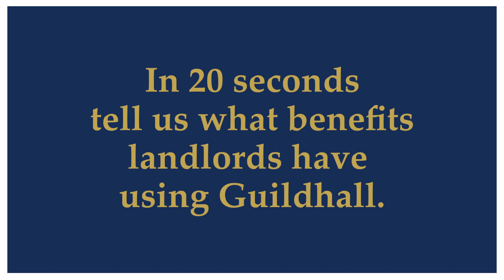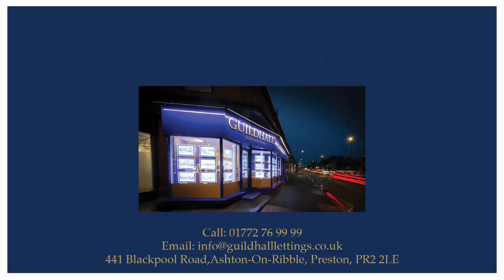Testimonial - Neil Darby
🤩  “It would have to be a 10 out of 10… they were good from start to finish, so a solid 10!”

We love hearing feedback like this from our customers 🙌

Tune into our video as we caught up with Neil Darby to talk about his experience of renting with us 👇